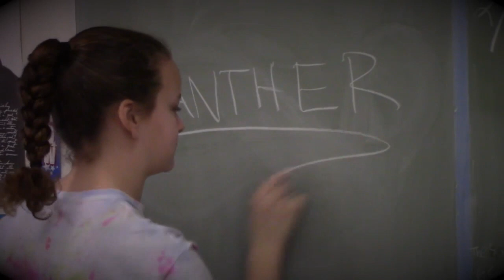2018 Miller Creek Talent Show